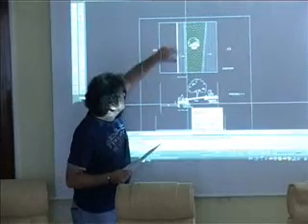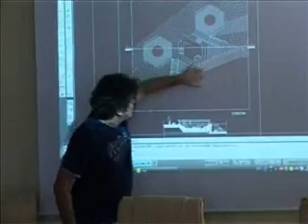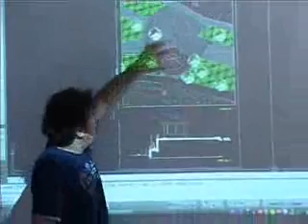06 07 projekat donjeg parka